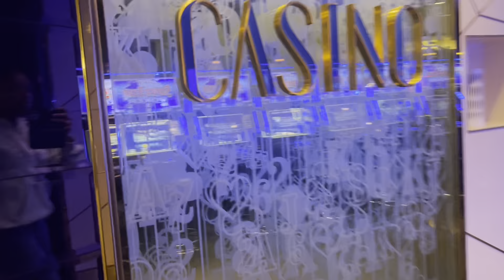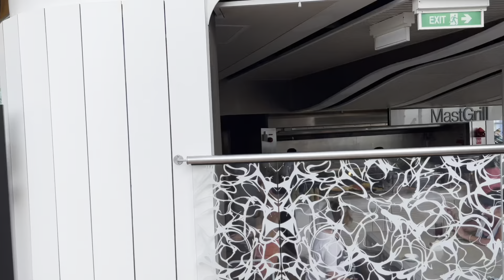8 days on a cruise -pt.2 | Celebrity X Cruises Apex | belize, cayman islands, cozumel